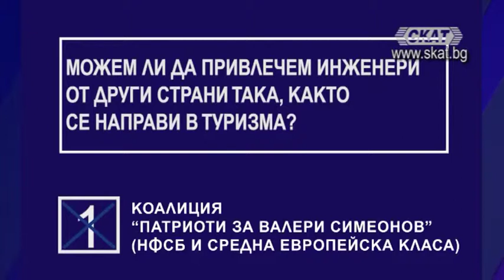Можем ли да привлечем инженери от други страни така, както се направи в туризма?